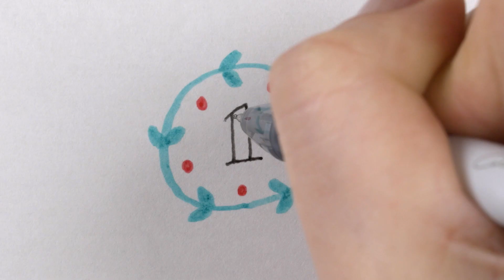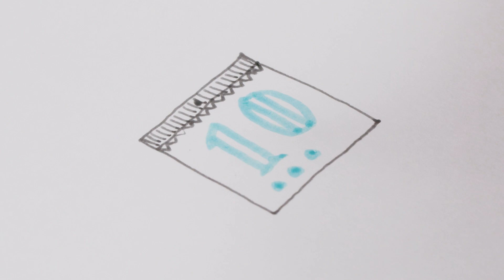「ILMILY Color two color」で日付アレンジ ‹ロング版›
こすると色が変わるペン「ILMILY Color two color（イルミリー カラートゥーカラー）」を使って、31日分の日付を描いていただきました。ロング版では、31日分のイラストをそれぞれ紹介しています。

「ILMILY Color two color」は、ボールペン6色とマーカー3色のラインアップで、筆跡をこすると色が変わるから、1本で2色を楽しめます。

描いたところを斜線で消してストライプにしたり、描いたドットを消してカラフルドットにしたりとアレンジ方法はいろいろ！

彩り豊かな手帳タイムをお楽しみください。

Creator by Instagram：@srkmnnmn

「かく楽しみ」がきっと見つかる！
パイロット公式WEBメディア「かく、がスキ」